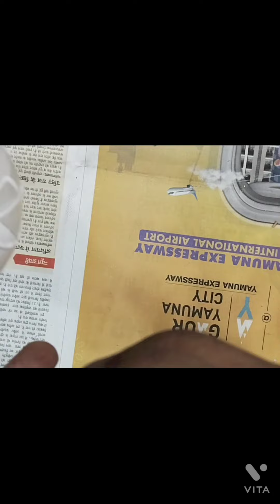खाली बॉटल और फ्यूज बल्ब से बनाएं wind chime || प्रकृति की ओर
Namaste dosto🙏🙏

ABOUT THIS VIDEO : खाली बॉटल और फ्यूज बल्ब से बनाएं विंड चाइम  || प्राकृति की ओर ||

Welcome to " प्रकृति की ओर " YouTube channel.

This is a unique platform where you can find creative ideas about gardening and amazing crafts using waste materials.